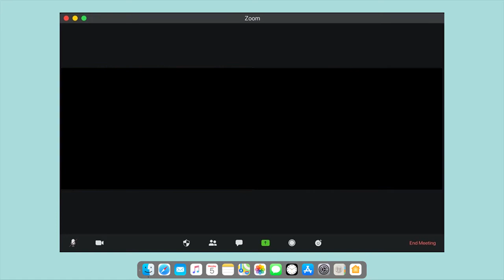Kara Frazier Zoom Interview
We talked with Kara about her upcoming single, "Words," our love for indie alternative music and podcasts, and more. Check it out!